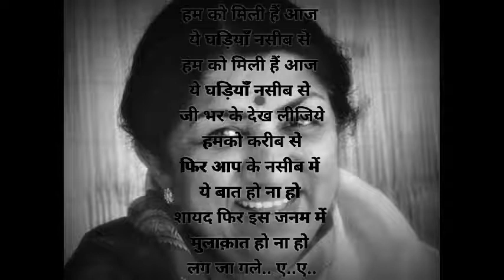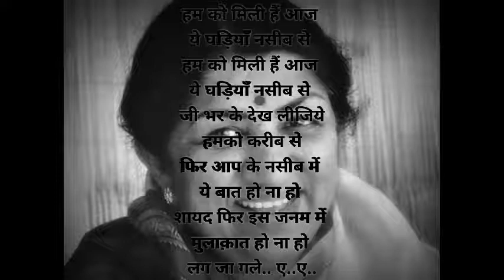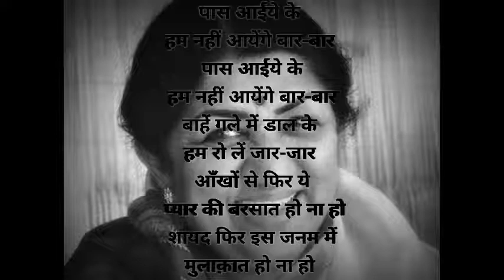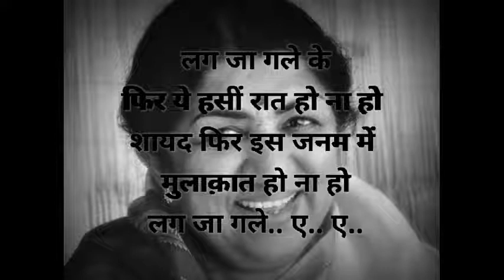Lag Ja Gale | Lyrics | Lata Mangeshkar